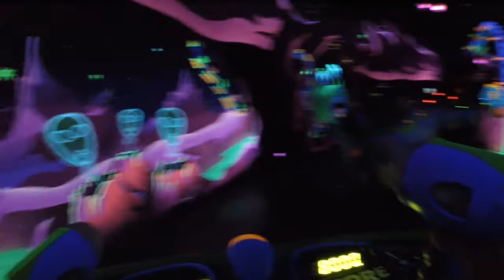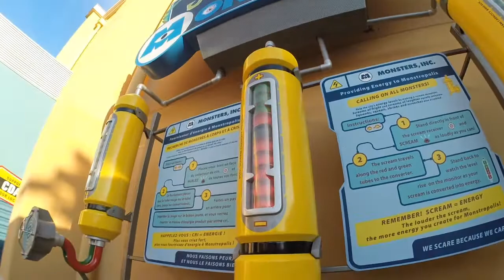Europe Trip in Boxer Camper Van 2018 Episode 16